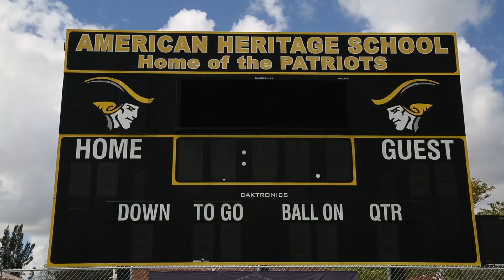CFL 'The Grind' 2018 | ep.7: Plantation, Florida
Battling the flu, Brodie takes the field at American Heritage High School in Plantation, Florida with Stampeders receiver Marken Michel. The explosive Rookie of the Year candidate still works out under the tutelage of his high school trainer, and is ready to put Brodie to the test.